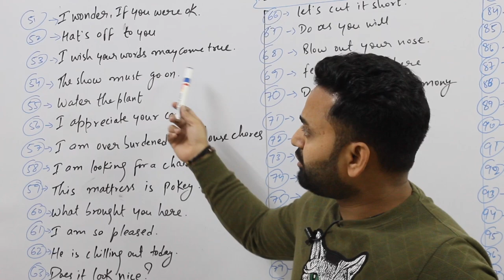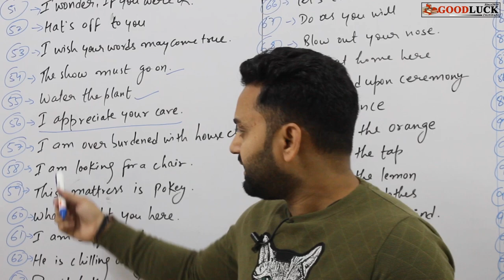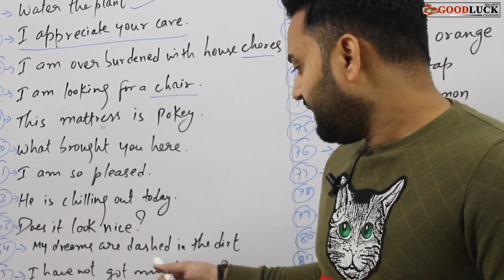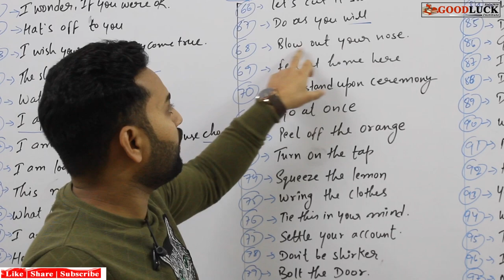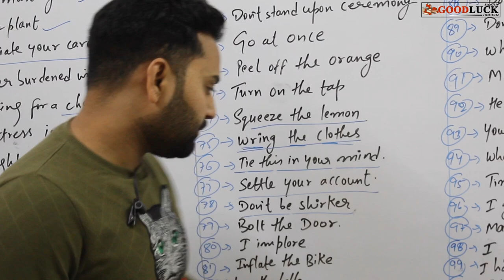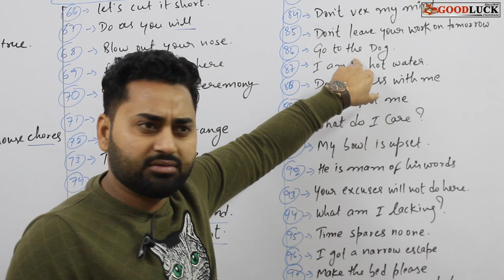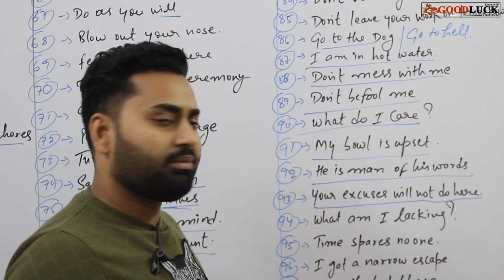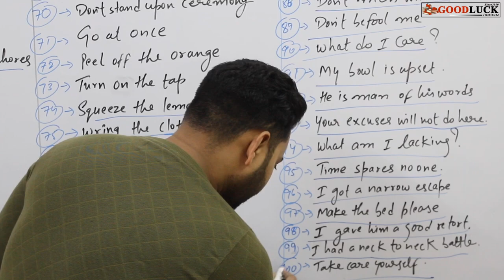Homely Sentences of Daily Use Part-2 || By Mr. Jassi